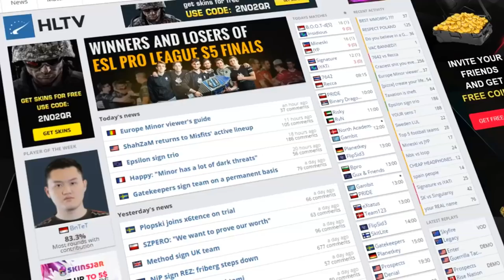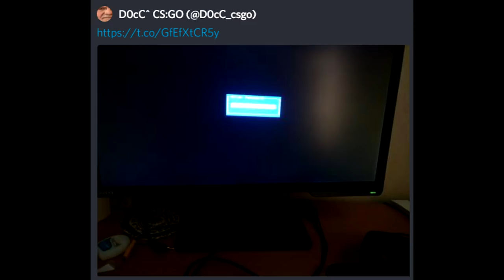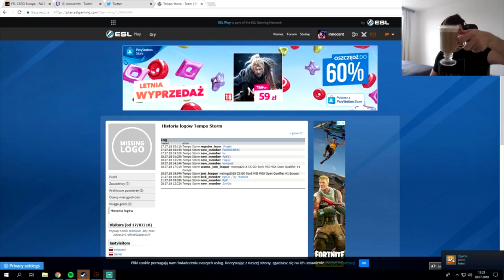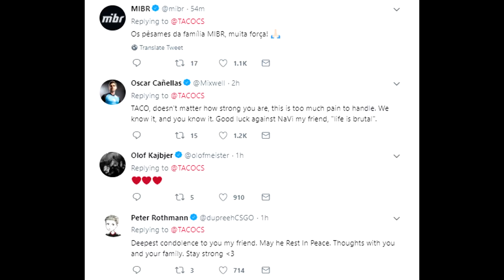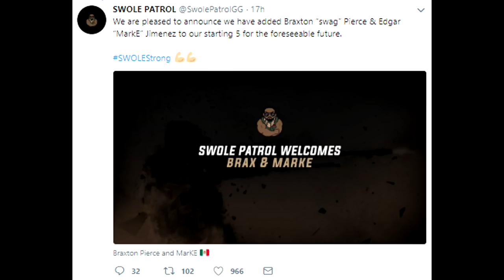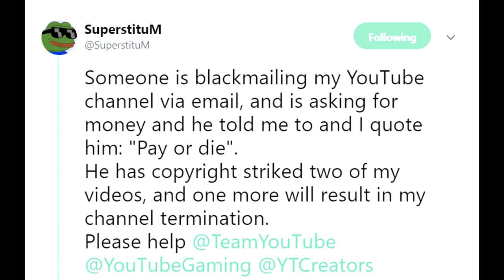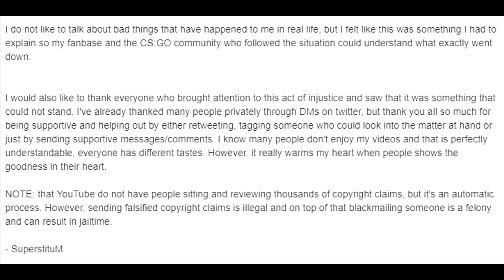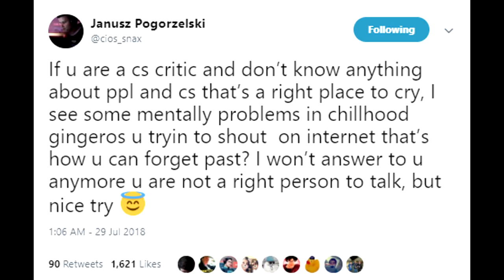Stewie2k Emotional After C9 Game? D0cC IS REAL, SuperstituM Explained, fREAKAZOiD, Swag and Zyw0o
Follow me on Instagram A lot of things went down this weekend in csgo, some sad moments, D0cC's first "LAN" event, Zyw0o narrows down his teams, Freak and Swag Re-unite and much more! Enjoy the episode.

00:10 - D0cC Shows Up to Faceit LAN Event... What now?
3:39 - Zyw0o Possibly to Join Tempo Storm French Roster
5:30 - ELeague Premier Surprises
6:25 - TACO's Dad Passing Away
7:16 - Was Stewie2k Emotional After C9/MiBR Show Match?
8:50 - Coldzera's First EVER Negative LAN Event
9:29 - fREAKAZOiD and Swag Team Up!
10:25 - Superstitum Blackmailing Explained
12:10 - Another Pro Against Thorin's Thoughts... What do you think?